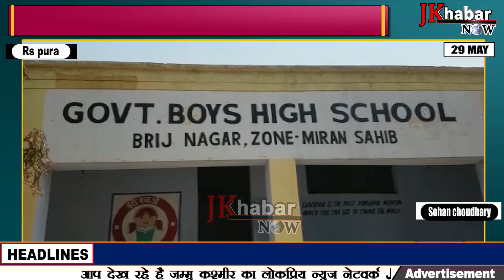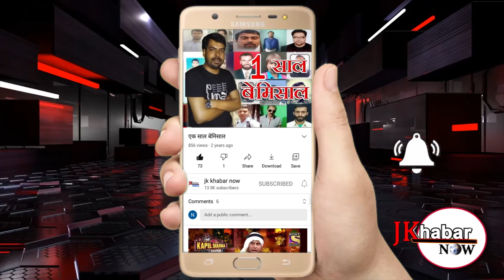कोविड केयर सेंटर का उद्घाटन एसडीएम आर एस पुरा रामलाल शर्मा द्वारा किया गया